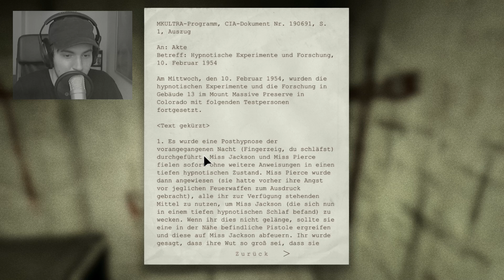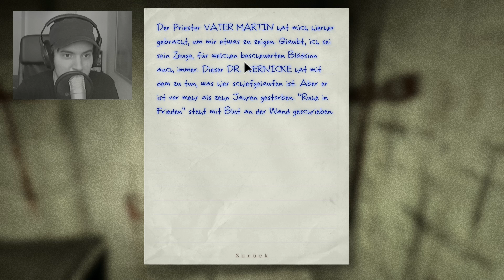Outlast Gameplay German Part 4 Ich zittere! (Let's Play Deutsch)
Let's Play Outlast Gameplay German Deutsch